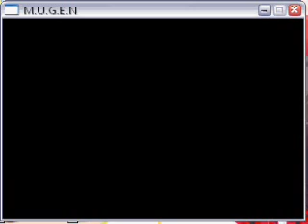Pequeño muestreo de Satsujinki de Rogue Noir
Unos pequeños combos con este Shiki XD